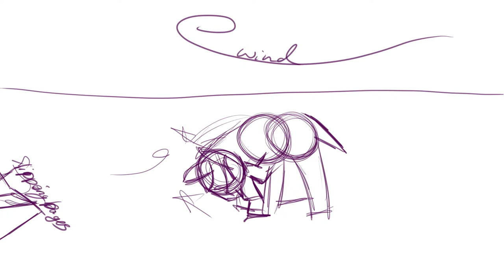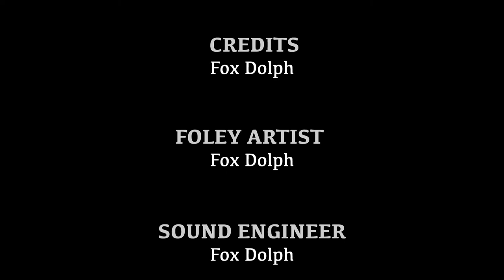Animatic WIP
Thanks to my voice actors for voicing my characters :3 could have never made it this far without you :3

Thanks to Kevin too for giving us this project :D

Watch me on DeviantArt @ twilight-fox13.deviantart.com :3 for more of my arting stuffs XD